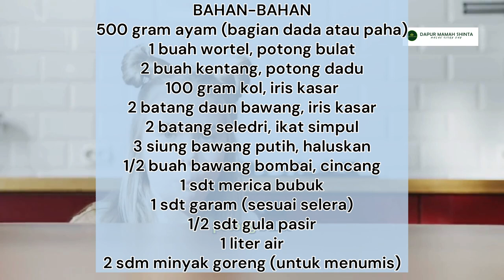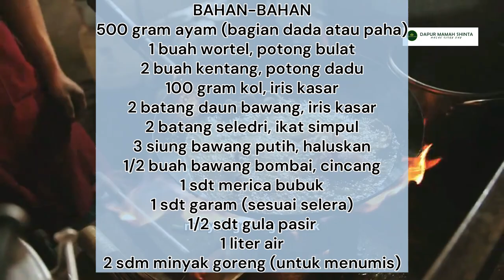SOP AYAM BENING - Menu Masakan Sehari Hari | Masak Harian | Masak Aneka Ayam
Salam ,